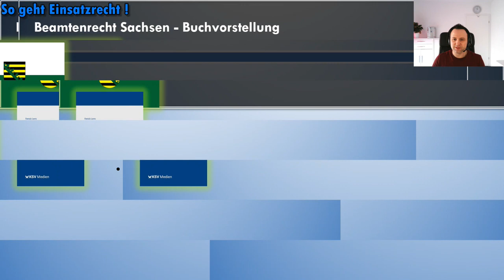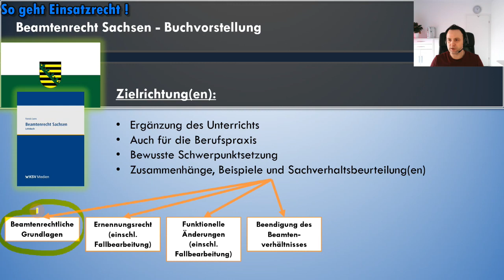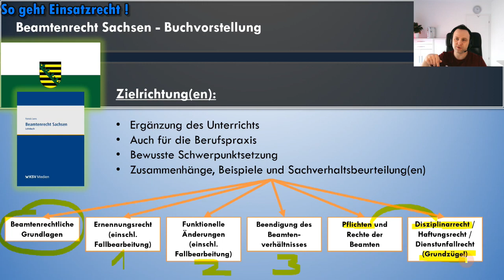So geht sächsisches Beamtenrecht! | ► Buchvorstellung | 👉🏻 Beamtenrecht Sachsen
► *In diesem Video stelle ich Ihnen mein Buch zum sächsischen Beamtenrecht vor. Mir ging es bei der Erstellung dieses Buches um eine Grundlagenlegung für diejenigen, die sich in der Ausbildung, im Studium oder auch in der Praxis erstmalig mit beamtenrechtlichen Fragestellungen auseinandersetzen müssen.*

➞ MEIN KONZEPT:
► Lernvideos + dazu passende Bücher = LERNERFOLG

👉🏻 Mein Ziel sind kompakte, kurzweilige Videos. Daher setze ich bewusst inhaltliche Schwerpunkte.

*Dieser privat betriebene Kanal wurde eigeninitiativ ins Leben gerufen, um sämtlichen Interessierten eine weitere Lernunterstützung zur Verfügung zu stellen. Soweit ersichtlich, existiert kein vergleichbarer Kanal mit derartigen Lerninhalten. Sofern Sie sich hier und da weitere Inhalte wünschen, teilen Sie mir dies einfach mit (z.B. in der Kommentarfunktion). Da das Drehen von Lernvideos jedoch mit hohem Aufwand erfolgt, kann man sich Vieles wünschen, nur umsetzen muss man es auch. Von daher habe ich kein Verständnis dafür, dass bestimmte Kommentare hier eine fordernde Einstellung zum Ausdruck bringen oder gar einen beleidigenden Charakter haben. Die wenigsten Lehrpersonen betreiben einen solchen Kanal in dieser Intensität.*

💡 *Mein Buch zum sächsischen Beamtenrecht*
Beamtenrecht Sachsen: Grundlagenwissen: Lehrbuch

💡 *Mein Buch Entscheidungssammlung Beamtenrecht*
Die wichtigsten Gerichtsentscheidungen auf einen Blick
Das Werk umfasst eine thematisch sortierte, aktuelle Sammlung der wichtigsten Gerichtsentscheidungen aus dem Beamtenrecht des Bundes. Jede Entscheidung wird durch eine prägnante Zusammenfassung abgerundet.

💡 *Vorstellung meines Kanals und der Bücher*
👉🏻Hier erhalten Sie einen ersten Überblick und wissen, welches Konzept hinter meinem Kanal steht und welche Bücher für welchen Ausbildungsabschnitt relevant sind. Hinweis: Ich konzentriere mich, wie Sie sehen können, schwerpunktmäßig auf das Polizei- und Ordnungsrecht. Das Beamtenrecht nimmt eine sekundäre Rolle ein.